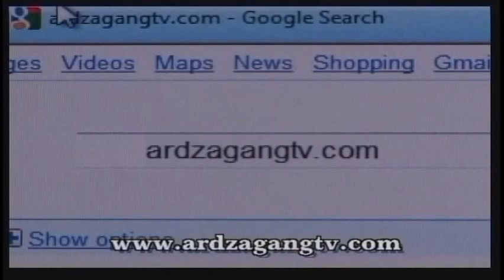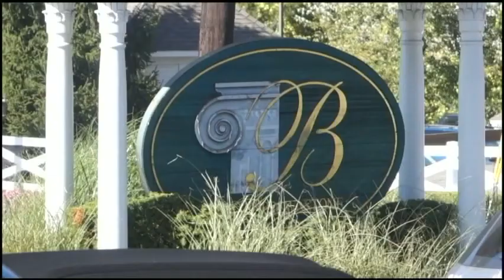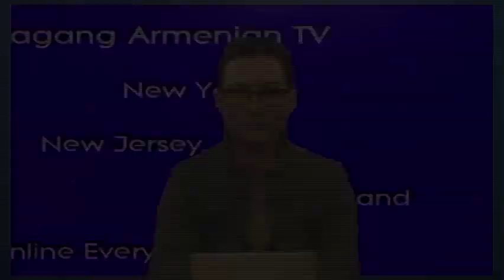Ardzagang Armenian TV: News about Armenia and Diaspora.